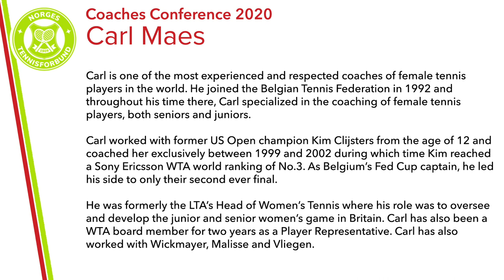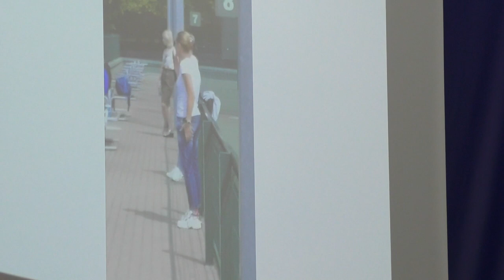Carl Maes: THE COACHING PATHWAY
Video from the Coaches Conference 2020 presented by Norwegian Tennis Association at Oslo Tennis Arena.